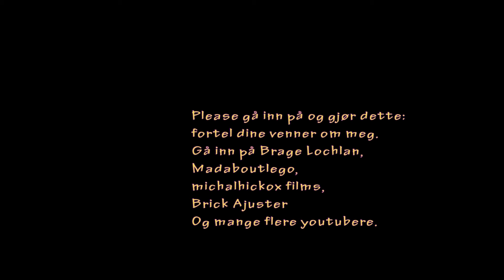Aleks Potters Ice Bucket Challenge in Lego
Dette er Lego Aleks potters is bøtte utfordring.